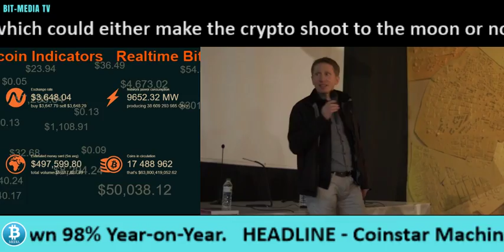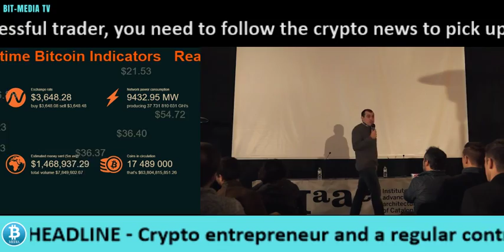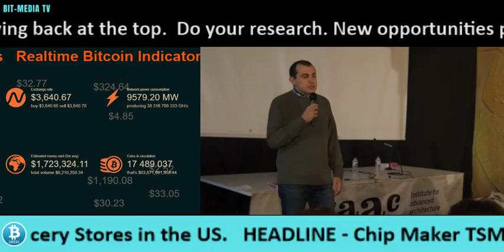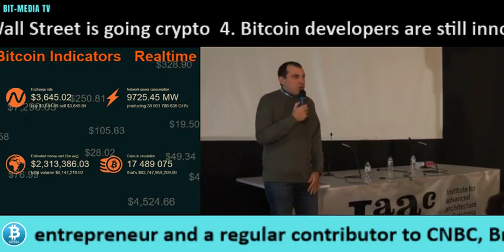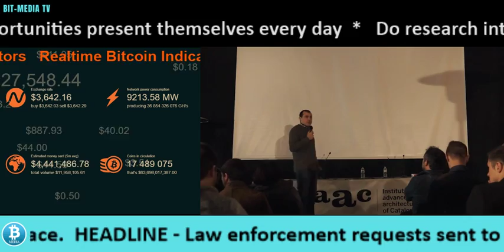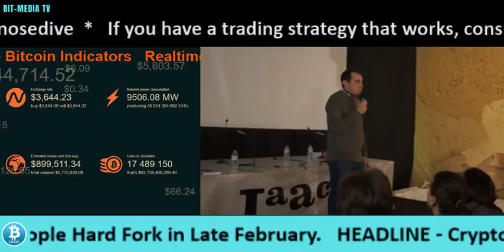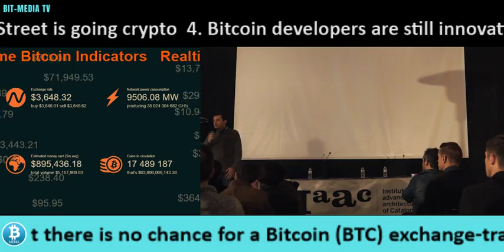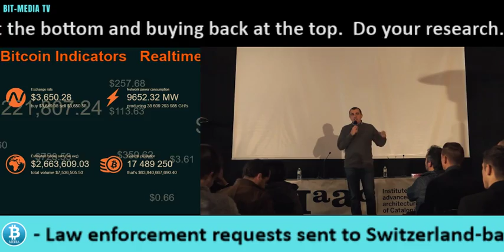Bitcoin FAQ: What makes Bitcoin so special with Andreas Antonopoulos - Crypto Trading Tips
Bitcoin FAQ -  Bitcoin expert Andreas Antonopoulos talks about what makes Bitcoin so special - privacy, identity, surveillance, hierarchies and the future of network-centric private and secure money.. -  See Real-time Bitcoin Indicators, Crypto Trading Tips, and latest crypto and blockchain news headlines.

Thanks and hats off to Andreas Antonopoulos for all his creative commons videos so that we can share with the greater community - Channel

Learn how to make money with Bitcoin - this strategy can be applied to other cryptocurrencies.  FURTHER READING

Keep up with the Bitcoin and Crypto news headlines